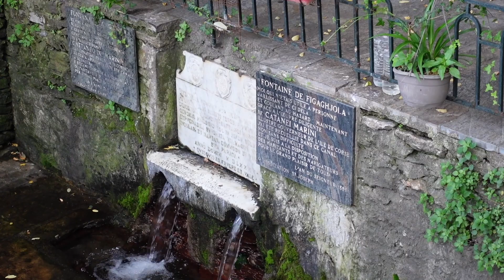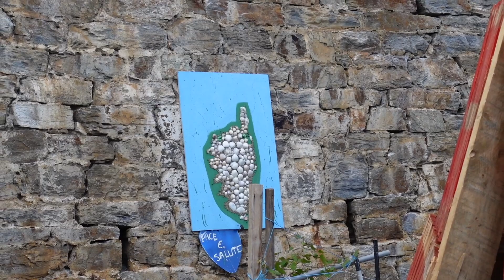💕 Explore Bastia With me 💕FICAGHJOLA 💕Neon Top Leo Skater Skirt And Sneakers 💕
Hi everyone!
Yesterday afternoon I filmed this video in Ficaghjola from the beach that bears the same name up to Saint Joseph neighborhood.

Song 2: Leonell Cassio - Night Sky (ft. Julia Mihevc)